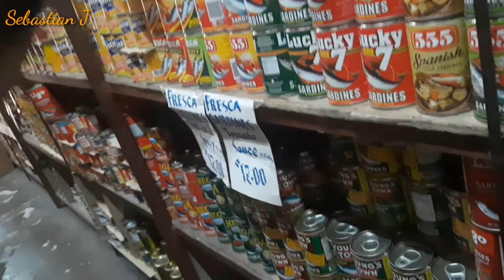GIVE THANKS TO The NEIGHBORS☀️🌠SebastianJ.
Hi everyone its me again Sebastian J. So we are sharing the most happiest moment ng life namin by sharing to all the people in simpliest way.. mama is happy to share 🥰

Learn to give ,learn to give and give be a blessings to others.
Giving is caring .